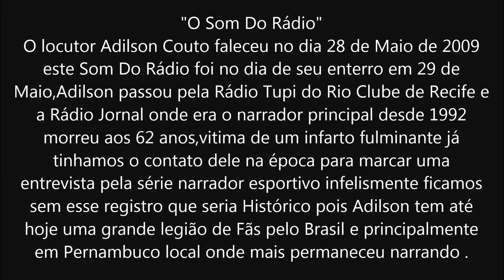O Som Do Rádio Adilson Couto 29 de Maio 2009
André York não faz mais parte do quadro de colaboradores da rádio banda b desde 2013
A data de falecimento de Adilson Couto foi no dia anterior a esta edição do "Som do Rádio" em 28/05/2009
Adilson Couto provavelmente seria entrevistado na série narrador esportivo na semana seguinte eu André York já tinha pegado até o numero de seu celular poucos dias antes com esse intuito mais infelizmente não deu tempo,e seus fãs ficaram sem um registro que seria histórico,fica aqui nossa homenagem a essa voz inconfundível do rádio.